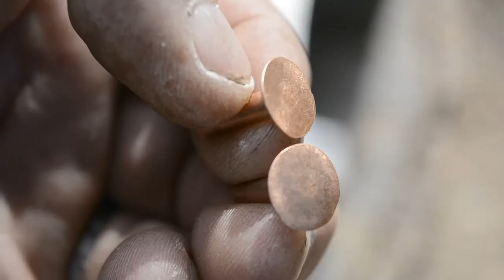An artistic solution to an age old problem | DIY Bushcraft bedroll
In this video we take some basic hand tools and a roll of hide to construct a bushcraft classic, the Leather bedroll harness.  The hide is old and dry but a little olive oil will bring it back to life in no time.  If you have any questions feel free to drop them in the comment box and Ill try to get back to you as soon as I can.  Be well, Norseman